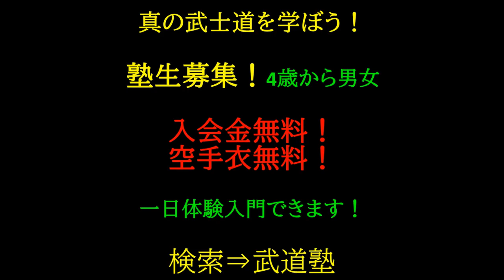女子部熱く柔術スパーリング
女子部の熱い柔術スパーリングの様子です。